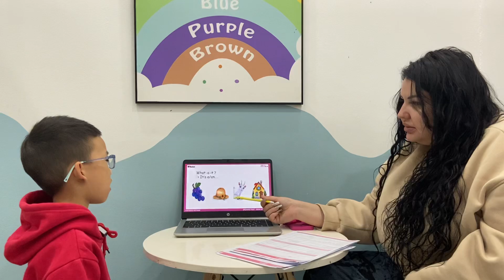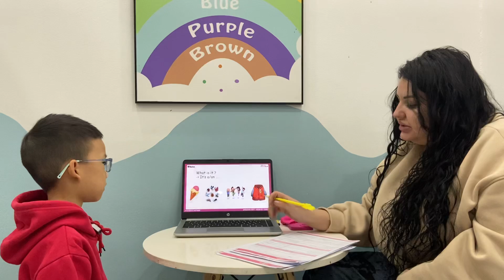Vido26_Leo_PSE A2